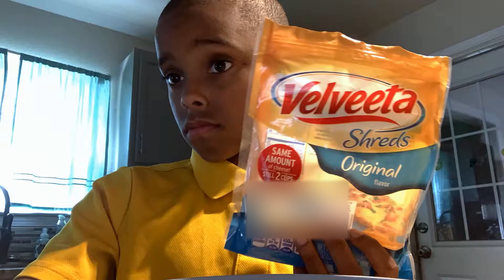my brother cooked tocos it's good